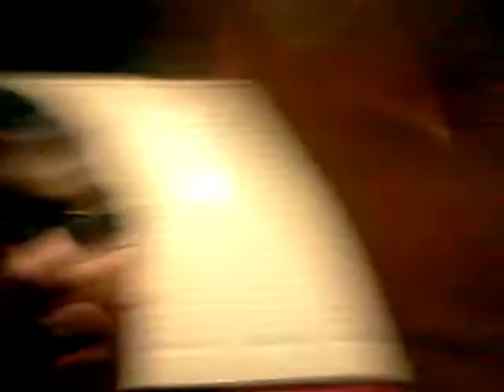Vlog Challenge - Day 92 - Dog Hates Internet D:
Day 92!

Yay New Cover!